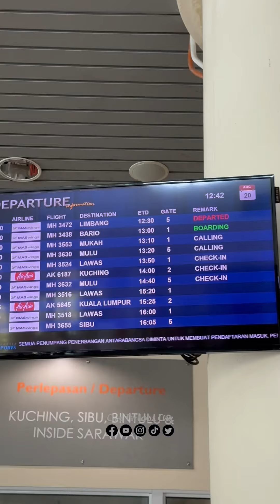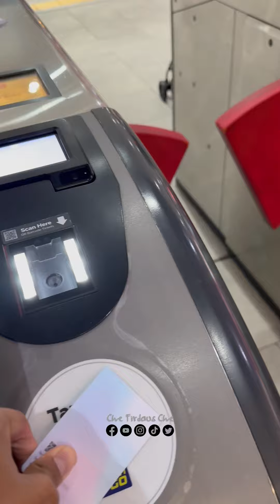𝐓𝐄𝐑𝐄𝐍𝐆𝐆𝐀𝐍𝐔 𝐁𝐀𝐖𝐀 𝐏𝐔𝐋𝐀𝐍𝐆 𝟑 𝐏𝐈𝐍𝐆𝐀𝐓 𝐄𝐌𝐀𝐒 𝐏𝐄𝐍𝐂𝐀𝐊 𝐒𝐈𝐋𝐀𝐓.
Alhamdulillah selesai Tugasan 3 Hari di Bumi Miri Liputan Aksi Skuad Seni Silat Terengganu SUKMA Sarawak 2024.

Alhamdulillah Syukur Kepada Allah Ya Razzaq di hari terakhir tugasan, Cukup manisnya pasti akan menjadi memori kenangan apabila 𝐓𝐄𝐑𝐄𝐍𝐆𝐆𝐀𝐍𝐔 𝐁𝐀𝐖𝐀 𝐏𝐔𝐋𝐀𝐍𝐆 𝟑 𝐏𝐈𝐍𝐆𝐀𝐓 𝐄𝐌𝐀𝐒 𝐏𝐄𝐍𝐂𝐀𝐊 𝐒𝐈𝐋𝐀𝐓.

Pada Tahun lalu Pasukan silat SUKMA Terengganu berjaya menyumbangkan 5 emas, 4 perak dan 4 gangsa kepada Negeri Terengganu, sekaligus mencapai sasaran awal yang telah ditetapkan.

Berbaki Kategori Silat Olahraga, mampukah Team Silat Terengganu membuat kejutan.?

TαɾႦιყყαԋ Bαƈƙραƈƙҽɾs